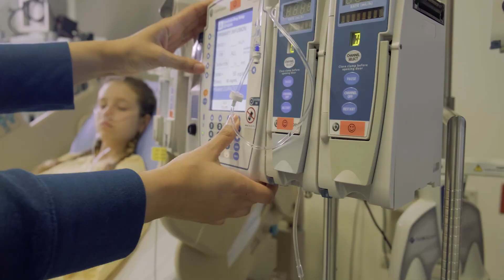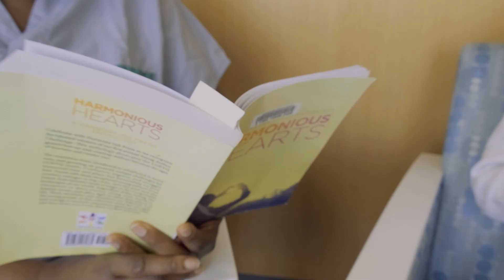BCIT Pediatric Specialty Nursing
Pediatric nursing is dedicated to the health and care of young people, ranging from babies to teenagers. Children, as patients, have unique healthcare needs that require specialized knowledge and expertise in their growth, illness, and injury.

The BCIT Pediatric nursing specialty program is the only one of its kind in Canada. We educate students from around the world, and our certificate is recognized at every Canadian hospital and university. Our program gives you the skills employers seek.